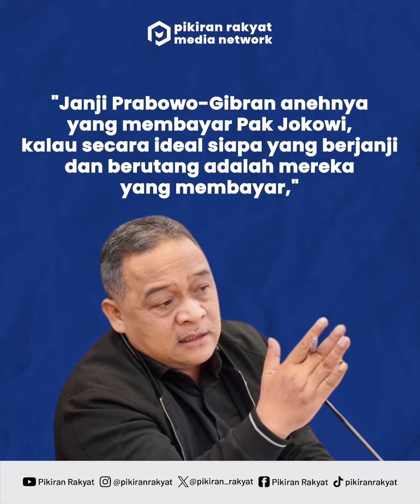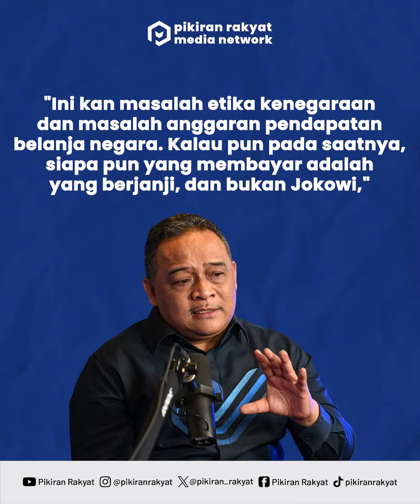TPN Ganjar Heran Makan Siang Gratis Prabowo Dibayar Jokowi, Etikanya Dipertanyakan Lagi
Wakil Ketua TPN Ganjar-Mahfud, Benny Rhamdani terusik dengan tindakan Presiden Joko Widodo yang membahas program makan siang gratis Prabowo-Gibran dalam rapat kabinet Senin lalu. Benny mengaku heran karena program tersebut dijanjikan oleh paslon 02, tetapi yang membayarnya Jokowi.
"Janji Prabowo-Gibran anehnya yang membayar Pak Jokowi, kalau secara ideal siapa yang berjanji dan berutang adalah mereka yang membayar," kata Benny di kawasan Jakarta Pusat.
Benny lalu menyinggung masalah etika seorang presiden. Sikap Jokowi kala itu dianggap menyalahi etika karena seharusnya tidak ikut campur dalam program unggulan 02 itu. Terlebih, proses penghitungan suara Pilpres 2024 masih berjalan di KPU.
"Ini kan masalah etika kenegaraan dan masalah anggaran pendapatan belanja negara. Kalau pun pada saatnya, siapa pun yang membayar adalah yang berjanji, dan bukan Jokowi," ujarnya.